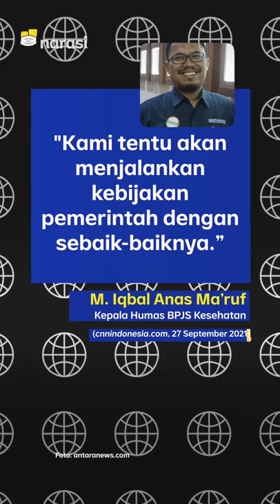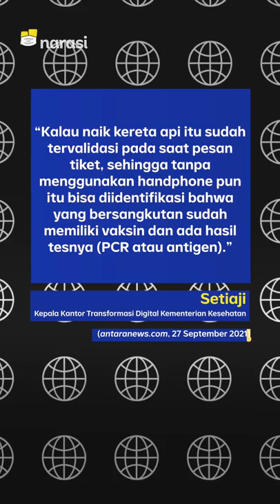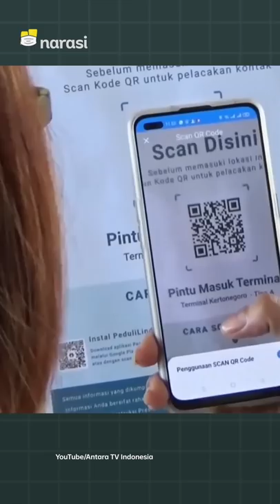KELAS PESERTA BPJS KESEHATAN DIHAPUS. INDONESIA AKAN IMPOR 3 JUTA TON GARAM | Narasi Pagi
Kelas kepesertaan BPJS Kesehatan yang tadinya terdiri dari tiga kelas, akan dihapus menjadi satu kelas untuk semua. Meski demikian, belum ada keputusan berapa tarif iurannya.

Indonesia lagi-lagi akan impor garam sejumlah 3 ton. Padahal, Lord Luhut pernah bilang gak akan ada lagi impor garam!

(Narasi)